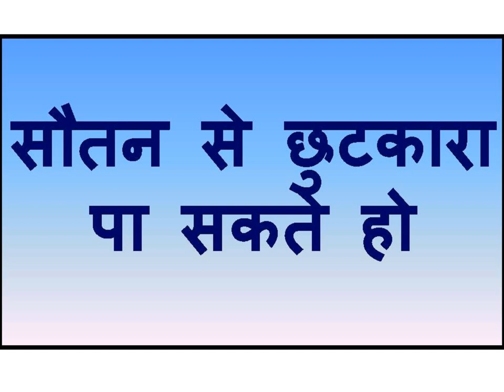यह वीडियो देखते रहो कसम से प्यार का फ़ोन आएगा वीडियो खत्म होते ही असर दिखेगा